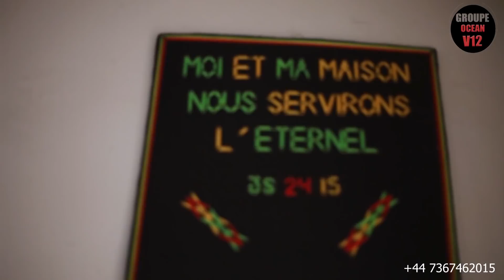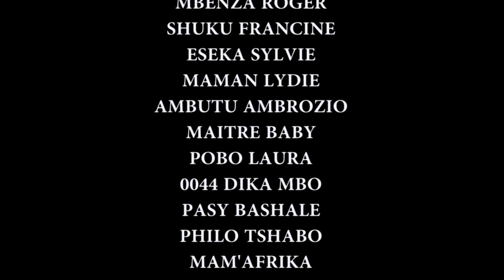SERIE V12: NOUVEAU FILM / DAVINA LA VIERGE EPISODE 2